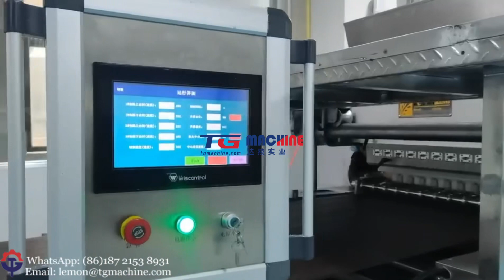BCQ800 automatic cookie machine.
Customer’s satisfaction is our aim as we install and debug this cookie line at their factory.
TG machine is the first one to manufacture this three color cookie machine, we are constantly improving our products and services to meet ever-changing market need.